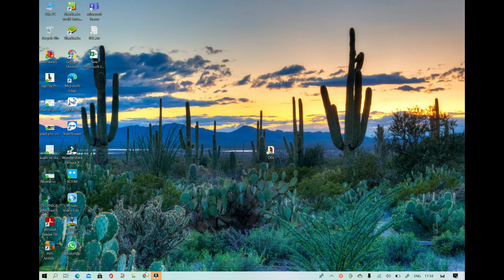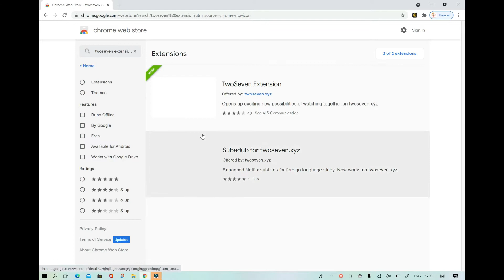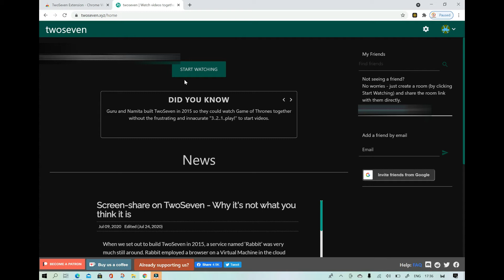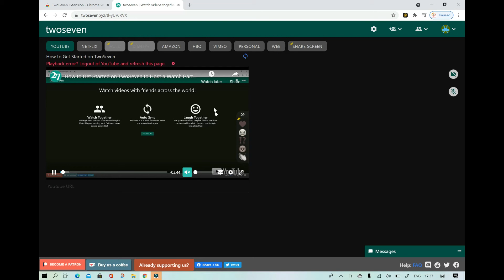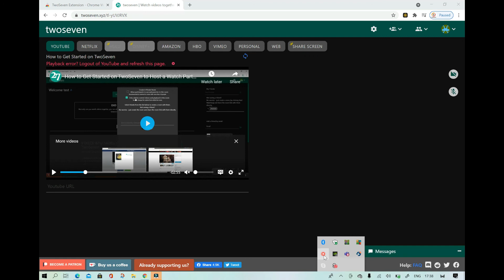Watch movies with your friends online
Want to spend some quality time with your partner but stucked due to covid ?

now watch online movies with them and have a quality time.